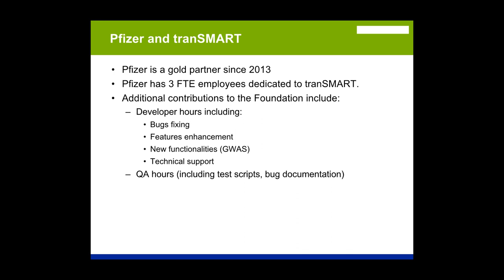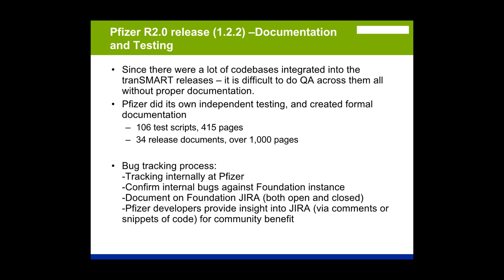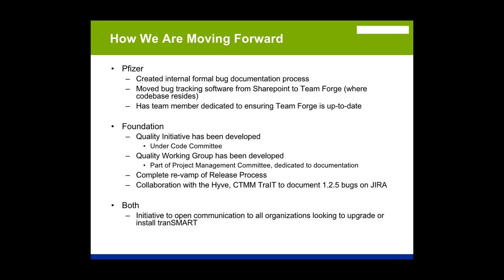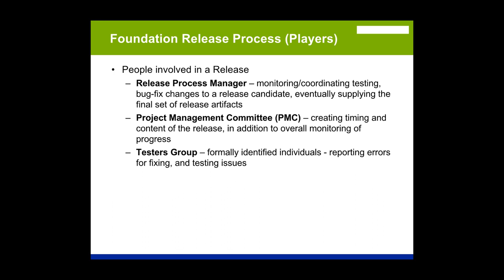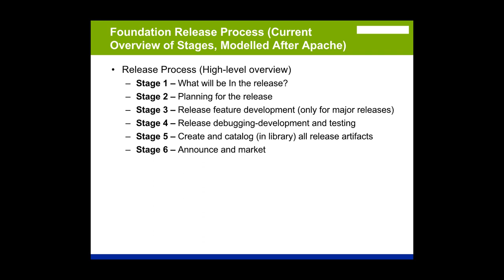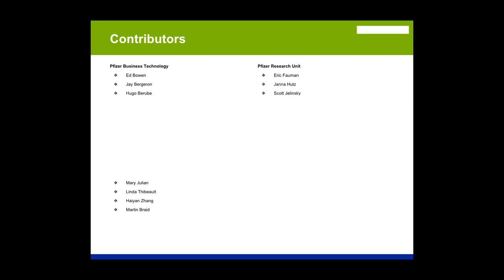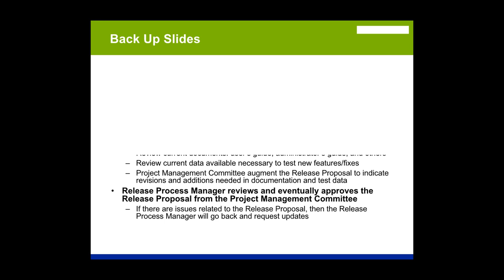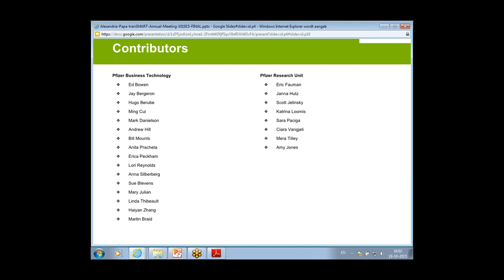Pfizer A Papa